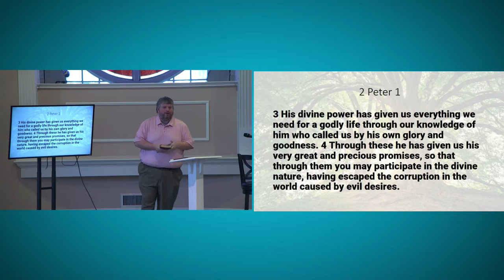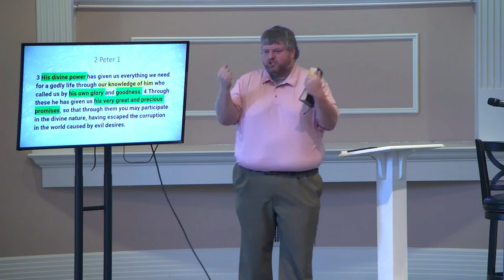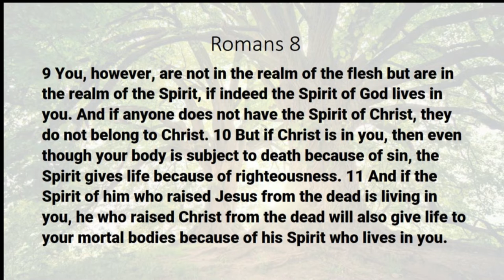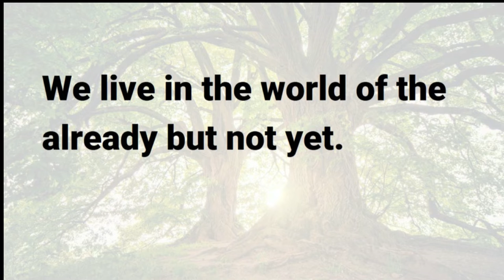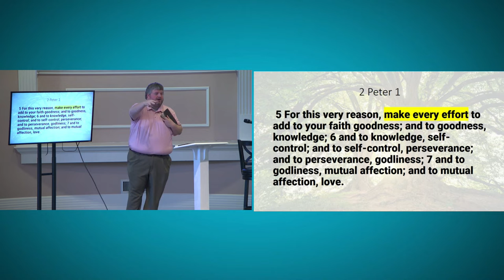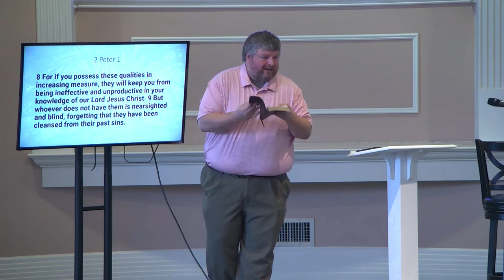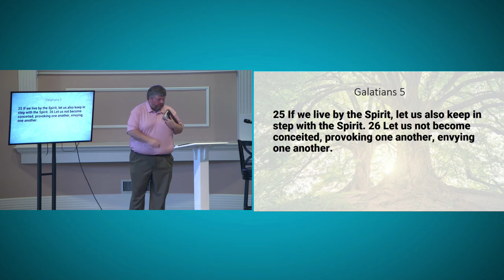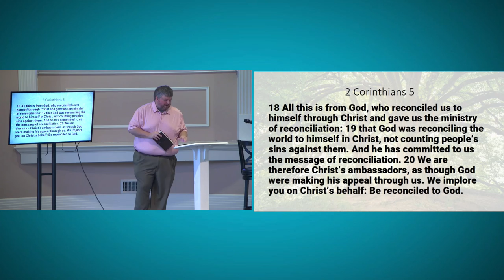Growing Into Your Calling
Sermon from August 28th 2022